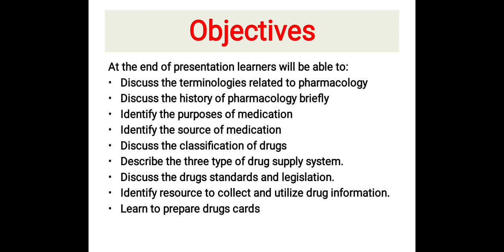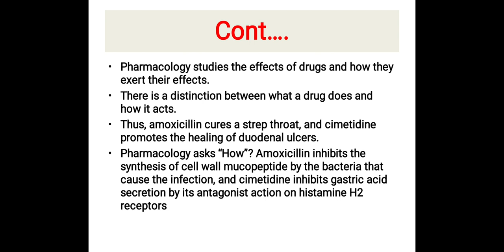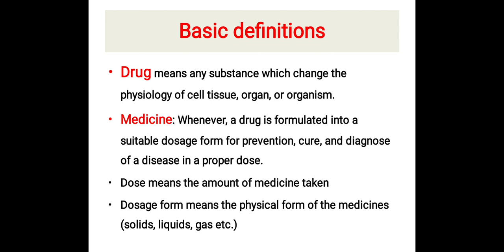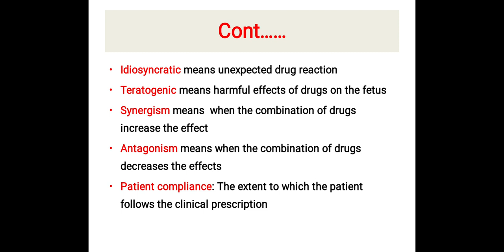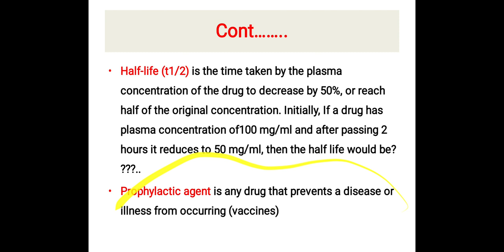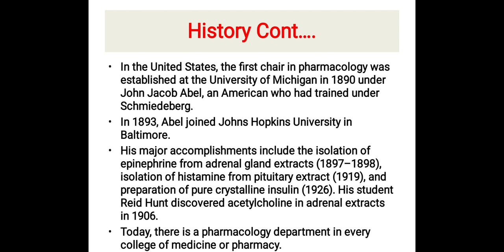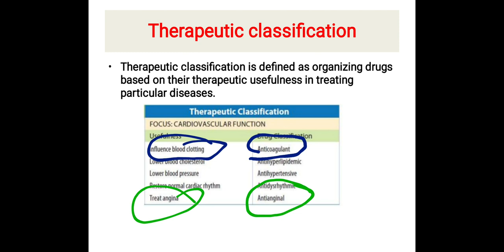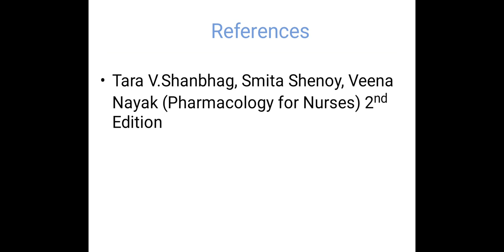Introduction To Pharmacology | Pharmacology Lecture Chap # 1 | Nursing Pharmacology By Farman KMU.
Assalam.e.kum the video is about  Introduction To Pharmacology | Pharmacology Lecture Chap # 1 | Nursing Pharmacology By Farman KMU.

Introduction to Pharmacology,
Pharmacology nursing lecture,
Pharmacology drugs,
Pharmacology mcqs,
Introduction to pharmacology kmu,
Pharmacology for mbbs students,
Pharmacology lectures for medical students mbbs,
Nursing lectures channel,
Home medicine,